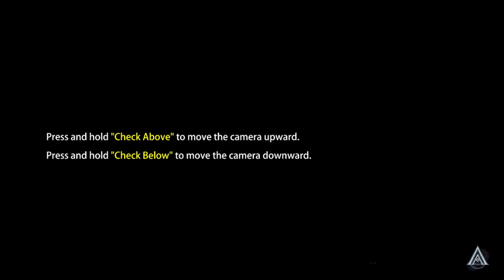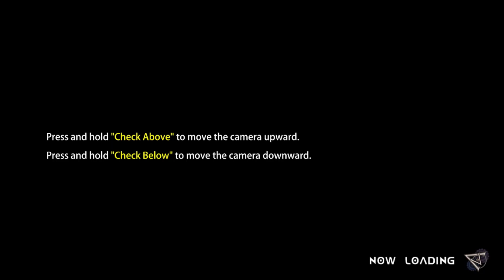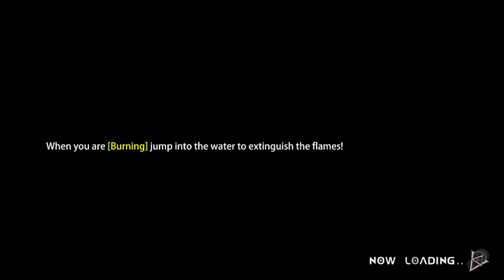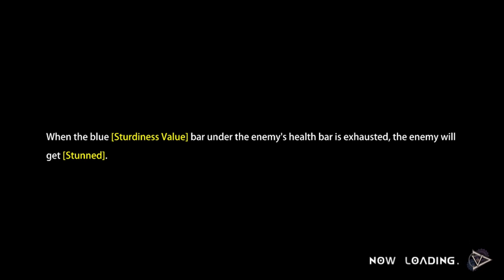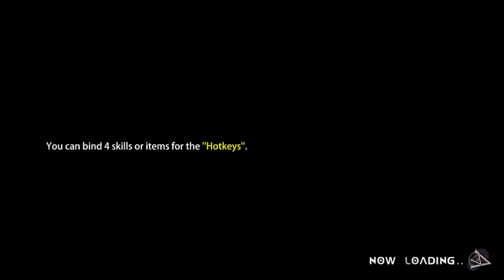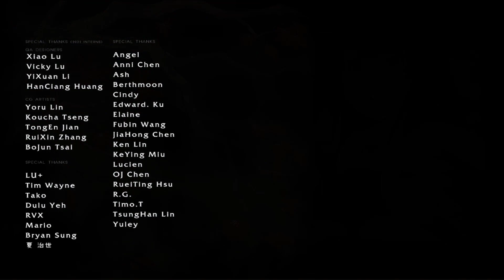Heroine Anthem Zero 2 - Chapter 20 - The Sin of the Twins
Heroine Anthem ZERO 2: Scalescars Oath When the world was freed of chaos, the Twin Virgin Saints started the circle of the seven doomsday. When the lands were flooded on the sixth doomsday, after the descendants of the Savior received blessings from God, they resurrected under the new born Tree of Life Terasyr, establishing the royal city of Vuzahem. But ichthyopagion still continued to grow, making clear that the Gods have not forgiven the world. People must find answers to the meaning of war while surviving the sins and punishments before Judgement Day. The story includes multiple subtle metaphors for the relationship between God and humans.

The game revolves around Shama, the young descendent of Gon Arrue who survived ichthyopagion. Living under the Tree of Life and becoming a priestess, then leaving the Tree of Life on the eve of the Star Ark Festival, she traveled to the far west to Uzato, the town of the Forest Keepers. She goes looking for the benefactor her mother told her of in hopes of finding an ordinary and simple home, but the only clue her mother left was a pin. What has Shama been through? Keeping her tears and loneliness secret behind her smile, leaving the place she promised to look for. But will her fate truly bring her peace?

Shama Kutami
Age 18 \ June 6th \ 156cm \ B90 W54 H83
A young girl descended from Gon Arrue, parted from her own mother by the age of 10. Having gone through slavery, stealing, acting, and wandering for quite some time, unfortunate things happen to people close to her. She has learned to not cry and to guard her secrets by being strange and weird. Accustomed to dressing like a young lad, with top notch lockpicking, singing, and cooking skills, she’s able to strike when needed. Being able to feast is her way of living. Along side Shama is Cuckoo, her best companion.

Wanin Sarem
Age 19 \ November 3rd \ 177cm
Descendant of one of the three largest families, the Uzato. Both parents died when he was young, and he grew up with younger sister Naire and Mormolia. Inherited his parents’ exquisite crafting and mechanical talent, finds peace in each time the hammer slams down in the workshop his parents left behind. Going deep into the Longhorn Forest to investigate crystals, he meets the long lost Evolous. Wanin and Mormolia both face a life-threatening encounter.

Mormolia
Age 19 \ March 27th \ 38cm
Nicknamed MoMo, grew up with BFF Wanin. Age is uncertain, but Wanin wasn’t born yet when he arrived at Sarem’s. Ever since, she has been an older sister figure and close with the Sarem family. Has a sweet elvish look but is tough on the inside -- drinking and fighting is right up her alley.

Welly
Age 21 \ September 15th \ 183cm
A temple guard who often travels between Starry Mountain and East Mountain Trail. Good at using javelins. Enjoys time alone and looks like SACRED TEMPLE GUARD CAPTAIN Sigud, thus getting the nickname Twin Spirit. Is often deep in his own world, and uses rational analysis to solve all problems. Cannot stop talking once you catch his interest, and doesn’t hide anything from his good friend Meowgiko.